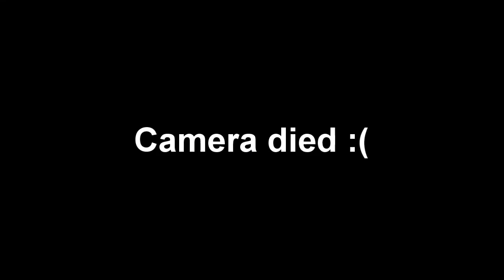Extreme Spicy Ramen Challenge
So...we tried the some spicy ramen. Beau had sauce on his face the whole time LOL! Who do you think won ;)

The video is available in 720 and 1080 HD, be sure to select it!

QUESTIONS?:

If you have any questions or request for videos, don't hesitate to ask! We would love to engage with you all.

FACTS ABOUT US:
*Our names are Beau & DeShae
*We got married on 01/08/16
*We live in Texas
*We are an interracial couple and proudly represent the BWWM Swirl!

SPECS:
*Shot with Nikkon Coolpix L340